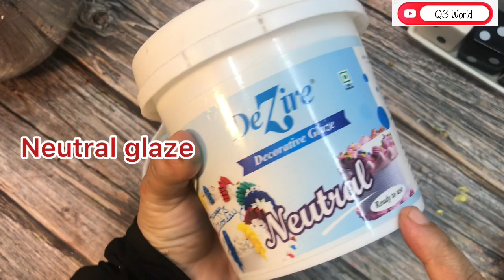നല്ല മൊഞ്ചുള്ള പൈനാപ്പിൾ കേക്ക്😍pineapplecake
Hi friends ✋

Lets make a beautiful mouth watering pineapple pastry very easily !!!

Pineapple crush
Mala's Crush, Pineapple, 750 Millilitre

Glaze for cake
BLOSSOM Edible Glazing Gel for Cake & Desserts Toppings Decoration- Neutral, 1 kg